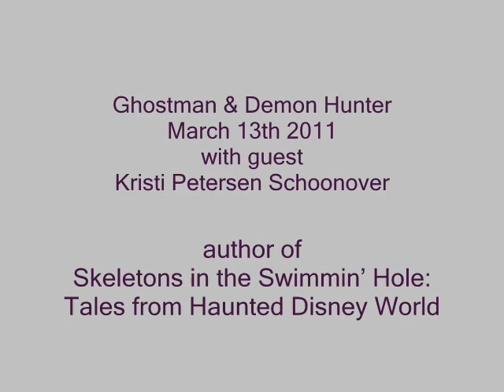Ghost & Demon March 13th Paranormal Radio!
Ghostman & Demon Hunter are joined by Kristi Petersen Schoonover author of Skeletons in the Swimmin' Hole: Tales from Haunted Disney World.

Kristi's short fiction has been featured in The Adirondack Review, Barbaric Yawp, The Illuminata, Chick Flicks, Afternoon, The Circle, Citizen Culture, I Like Monkeys, New Witch Magazine, MudRock - Stories & Tales, Waxing & Waning, Wrong World's multi-media anthology, I'm Going to Tell You One More Time, and many, many others.

Skeletons in the Swimmin' Hole: Tales from Haunted Disney World, a collection of ghost stories set in Disney Parks, is now available at
Amazon and all the usual outlets under the imprint Admit One Literary Theme Park Press. Her short story, Doors, appears in Carpe Articulum Literary Review's Fall 2010 issue.

She is the host of the Dead Letters paranormal fiction segment on The Ghostman & Demon Hunter Show, an editor for Read Short Fiction, and the recipient of Norman Mailer Writers Colony Winter 2010 and 2011 Residencies.

Her horror novel Bad Apple is forthcoming from Vagabondage Books in late 2011.